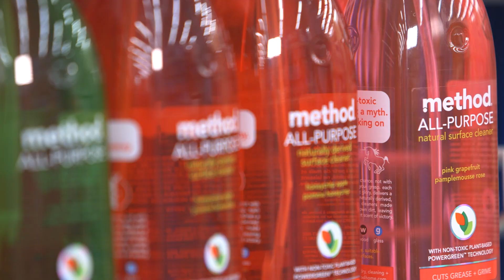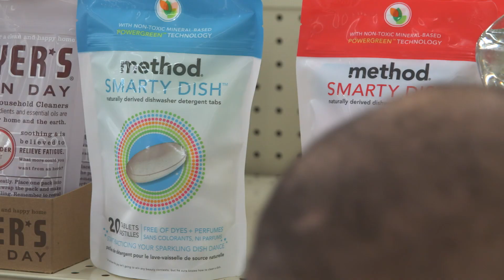Locally Grown - Method Soap, Chicago, IL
Aside from their mission to make a positive impact on the environment, Method Soap also strives to make a positive impact on their local community.

Method Soap isn’t just located on the south side of Chicago, but the people behind the products all come from Chicago and they all share the same passion to ‘fight dirty’ with environmentally-friendly products that are 100% good stuff.

Maker & Mover Barbara Hardaman put it best, “If you keep the faith you can accomplish anything. Here at Method, that’s how we fight dirty.”